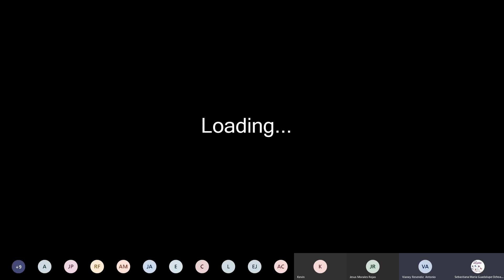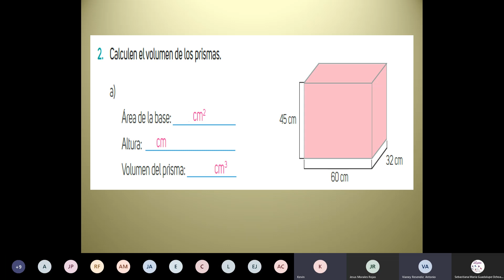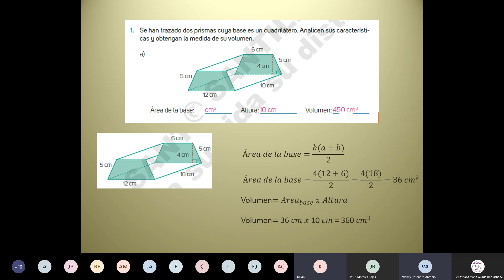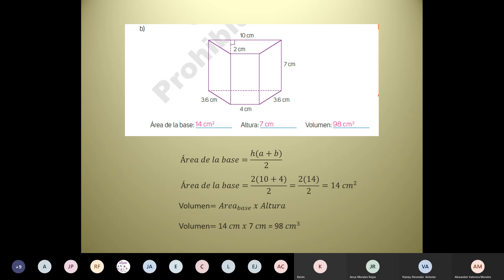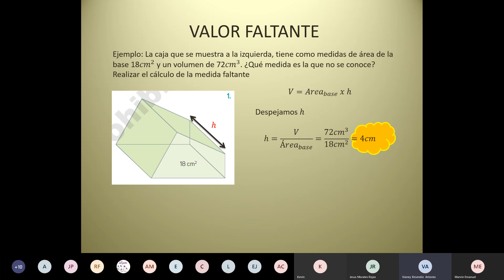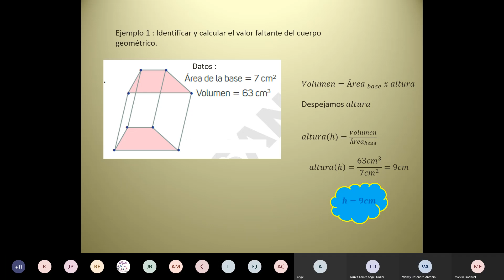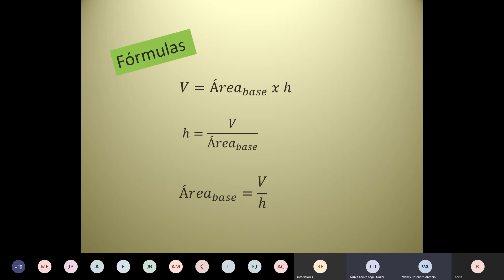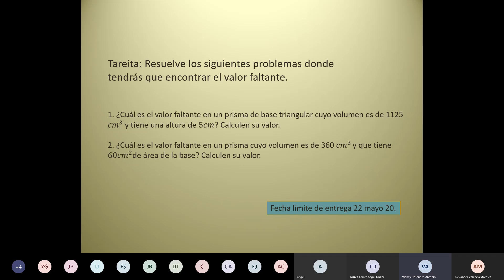CLASE 1°B MATEMÁTICAS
Cálculo de valor faltante.